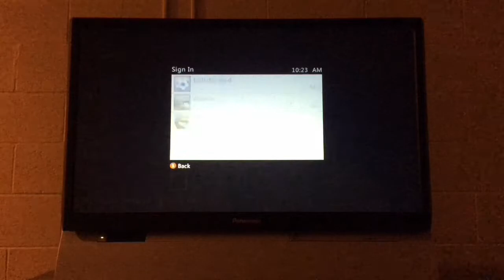Minecraft Xbox - Tumble Mini Game